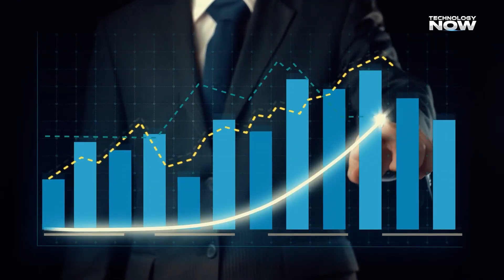Elon Musk and Jensen Huang Just Revealed the Future of Humanity!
The future of humanity is being rewritten — and Elon Musk and Jensen Huang just revealed what’s coming next. At the Saudi Summit, two of the world’s most influential tech leaders discussed AI factories, AGI, humanoid robots, space-based computing, and how national power will shift in the next decade.

In this video, we break down their most shocking predictions — including why Tesla’s Optimus could become the world’s largest industry, how NVIDIA is building the backbone of global intelligence, and why Saudi Arabia is investing over $100B a year to become the next AI superpower.

You’ll discover:
🔹 How AI factories will replace traditional data centers
🔹 Elon Musk’s vision of a future without economic scarcity
🔹 Jensen Huang’s plan for generative computing
🔹 Why humanoid robots will transform physical labor
🔹 How countries are competing for compute dominance
🔹 The role of AI in space exploration and off-planet computation

This conversation is more than an interview — it’s a blueprint for the future of nations, industries, and civilization itself.

If you want to understand where the world is heading, this is the video you shouldn’t miss.

👇 Watch until the end and tell us: Who do you think will lead the AI race?

⏱️ Chapters:

00:00 – Elon Musk & Jensen Huang take the stage
00:40 – Saudi Arabia’s tech transformation
01:14 – How Elon & Jensen think differently
01:51 – Humanoid robots: the biggest future industry
02:53 – Can AI end poverty?
03:21 – AI factories explained
04:25 – Generative AI vs old computing
05:32 – Why nations need AI factories
06:02 – AI amplifying humans
06:38 – Work becomes optional
07:50 – AI in space
09:33 – The future of civilization

   / desperatemeasurez
Music powered by BreakingCopyright:    • 'It's In The Fog' by @DarrenCurtisMusic  🇺...

[ VIDEO LINK ]